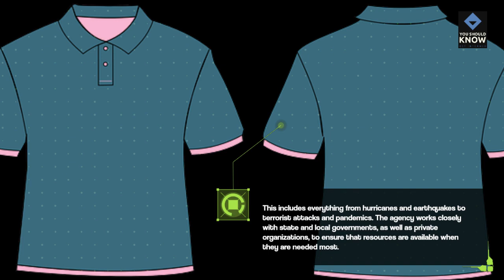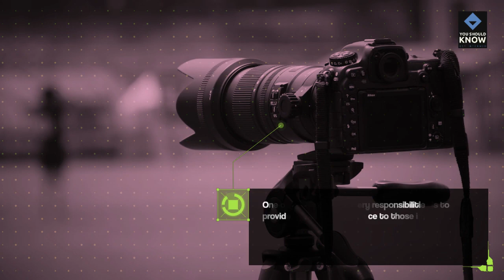What is the Federal Emergency Management Agency (FEMA) and Its Role in Disaster Response?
Learn about the Federal Emergency Management Agency (FEMA) and its crucial role in disaster response. This informative Video provides an introduction to FEMA's purpose, followed by an overview of its disaster response planning. Discover how FEMA responds to natural disasters and explore criticisms and improvements for their disaster response efforts. Gain a deeper understanding of this vital agency and its impact on emergency management.